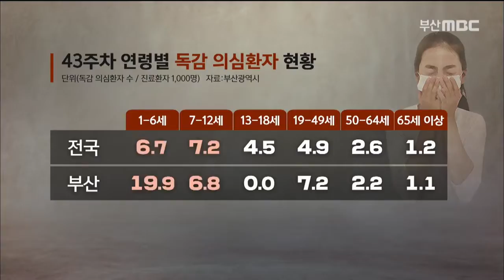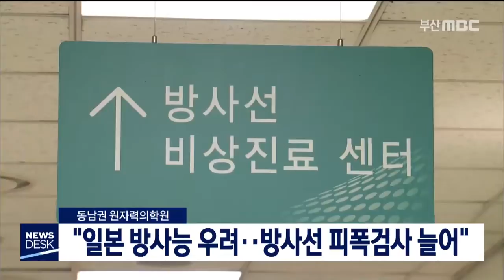뉴스데스크 부산 전체보기 2019-11-10